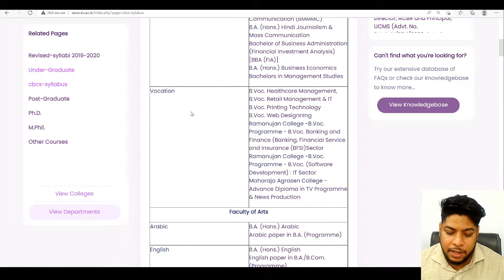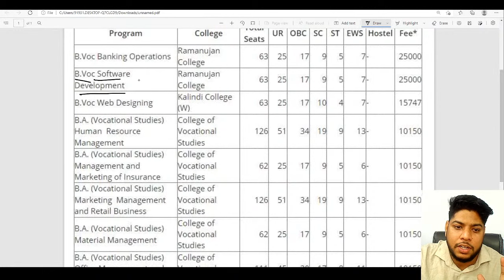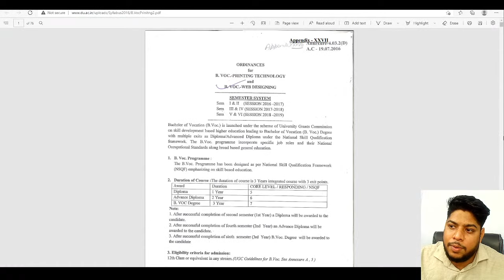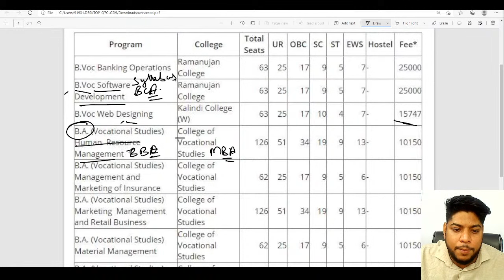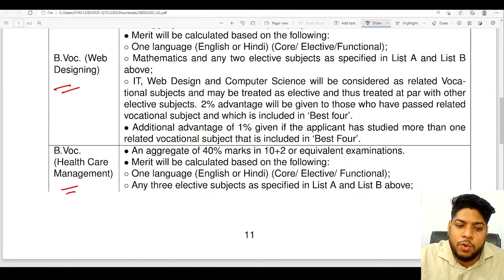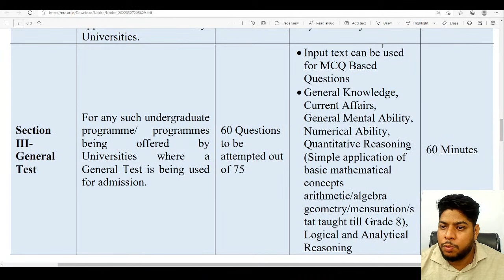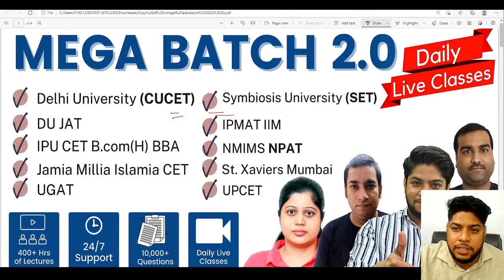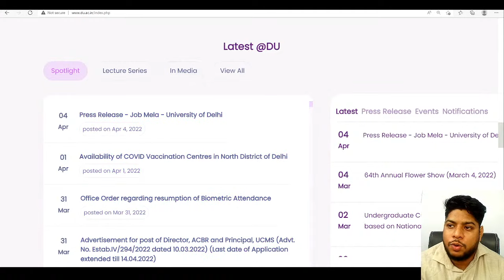IMPORTANT-Delhi University B.VOC Courses Details CUET 2022 | BBA BCA and Best Specializations in DU🔥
Hi Watch this video to know about Delhi University Admission Process 2022.In this video i have discussed about all Bachelor of vocation courses offered in DU.
1)B.Voc. (Printing Technology)
2)B.Voc. (Web Designing)
3)B.Voc. (Health Care Management)
4)B.Voc.(Health Care Management)
5)B.Voc. (Retail Management and IT)
6)B.Voc.(Banking Operations)
7)B.Voc.(Banking Operations)

For CUET | IPU CET | IPMAT | JIPMAT | Symbiosis University | Christ University | BBA | BCA | BJMC | B.com(H) | CLAT | B.ed | MCA | MBA CAT CMAT CET & And All UG Courses College Admission Entrance Exam Preparation.

👉You can also Join Offline Entrance Exam Preparation Location 📍 Higher Education Institute Chhattarpur New Delhi 110074.
✅Quick Support
✅Confirmed Admission